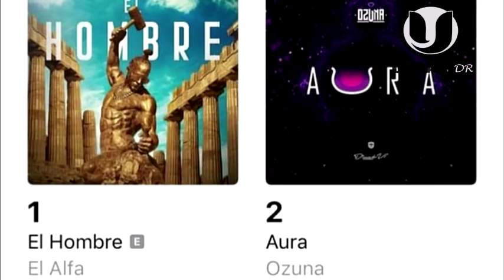El Alfa y Cardi B ROMPEN RECORDS!! El Único Tema Bueno del Álbum es con BIG O